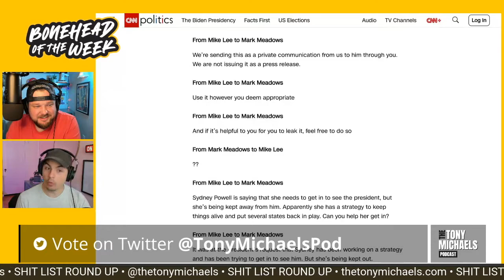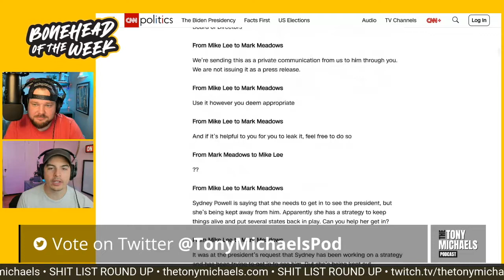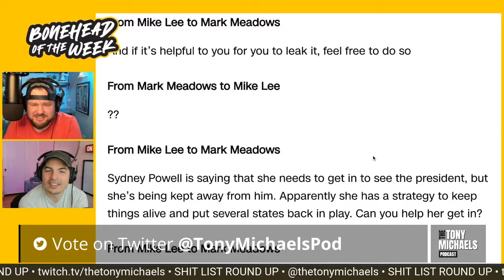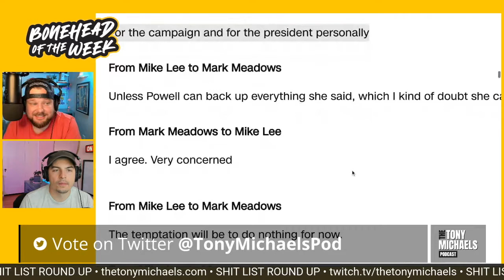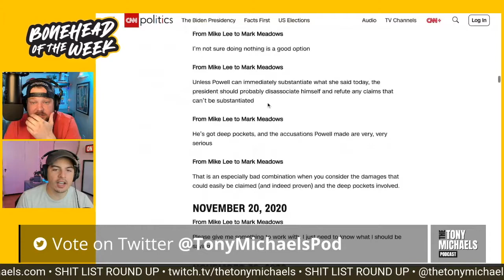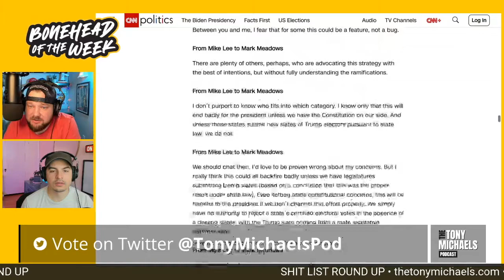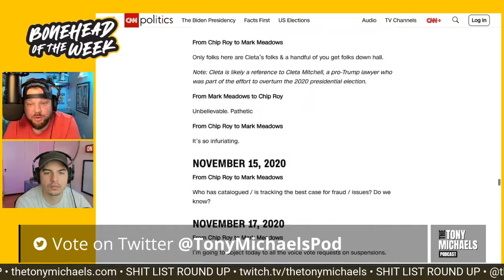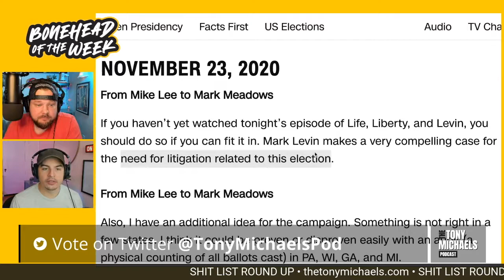Greg Abbott • Bonehead of the Week | REACT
Proud Partner of MeidasTouch Media Network

Who's the Bonehead of the Week?

Contestants:
Gov. Greg Abbott
Elon Musk
Charlie Kirk

Dishonorable Mention: Mark Meadows
Alpha Cuck: Ben Shaprio

Vote on Twitter @TonyMichaelsPod

Wanna add your favorite idiot to the list?

In your face commentary of current events and political news.
No rules and no boundaries!